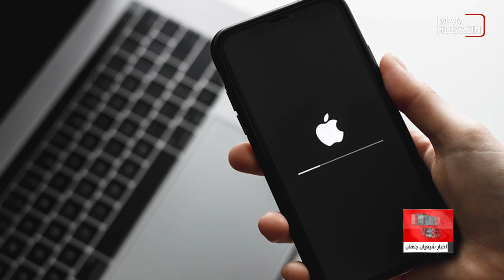نگاهی به چند خبر کوتاه: شنبه 29 مرداد ماه 1401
۱)هشدار دانشمندان درباره یک فاجعه بالقوه و وحشتناک در قرن جاری در انگلیس
۲)درگذشت کیومرث عباسی قصری، از شاعران حسینی ایران
3) تشرف استاندار کربلای معلی به حرم مطهر امام رضا علیه السلام
4)دخانیات و الکل، عوامل اصلی سرطان در سراسر جهان
5)برنامه جهانی غذا: قحطی دست کم 22 میلیون نفر را در شاخ آفریقا تهدید می کند
6)مخالفت پاپ با تحقیق درباره رسوایی اخلاقی کلیسای کانادا
7)نقص امنیتی اپل، امکان سوء استفاده هکرها